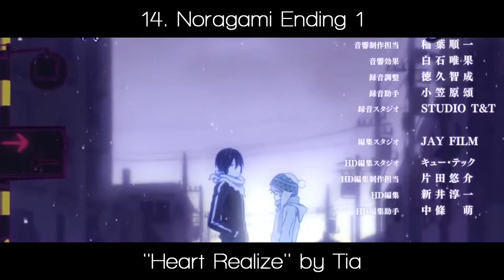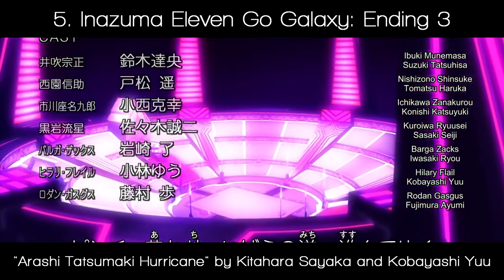My Top 20 Anime Endings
*NOTE THAT YOU DO NOT HAVE TO AGREE WITH THIS LIST

| Fullmetal Alchemist Brotherhood Ending 2 | ''Let It Out'' by Fukuhara Miho
| Akame ga Kill! Ending 1 | Konna Sekai, Shiritakunakatta" by Miku Sawai
| Naruto Shippuden Ending 32 | “Spinning World” by Diana Garnet
| Inazuma Eleven GO: Ending 4 | ''Ohayou Shining Day'' by T-Pistonz+KMC
| Akame ga Kill! Ending 2 | "Tsuki Akari" by Sora Amamiya
| Fairy Tail 2014 Ending 18 | "Don't let me down" by Mariya Nishiuchi
| Noragami Ending 1 | ''Heart Realize'' by Tia
| Durarara!! Ending 1 | "Trust Me" by Yuya Matsushita
| Inazuma Eleven GO: Chrono Stone Ending 1 | ''Natsu ga Yattekuru'' by Kitahara Sayaka
| Shinsekai Yori Ending 1 | ''Wareta Ringo'' by Saki Watanabe
| Naruto Shippuden Ending 21 | "Cascade" by UNLIMITS
| Hunter x Hunter 2011 Ending 3 | ''Reason'' by Yuzu
| Fairy Tail 2014 Ending 17 | ''Kimi no Mirai" by ROOT FIVE
| Attack on Titan Ending 2 | ''Great Escape'' by Cinema Staff
| Gintama Ending 17 | "Samurai Heart (Some Like It Hot!!)" by SPYAIR
| Inazuma Eleven Go Galaxy: Ending 3 |  "Arashi Tatsumaki Hurricane" by Kitahara Sayaka and Kobayashi Yuu
| Hunter x Hunter 2011 Ending 1 | ''Just Awake'' by Fear and Loathing in Las Vegas
| Re:Zero kara Hajimeru Isekai Seikatsu Ending 1 | "STYX HELIX" by MYTH & ROID
| Hunter x Hunter 2011 Ending 2 | ''Hunting for your Dream'' by Galneryus
| Hunter x Hunter 2011 Ending 5 | ''Hyôri Ittai'' by Yuzu

Hunter x Hunter, Fairy Tail, Attack on Titan, Gintama, Re:Zero kara Hajimeru Isekai Seikatsu, Naruto Shippuden, Shinsekai Yori, Inazuma Eleven, Durarara!!, Noragami, Akame Ga Kill, Fullmetal Alchemist Brotherhood, Anime, Anime Music, Anime Ending, Ending, Top 20, Anime Top 20, Opinion